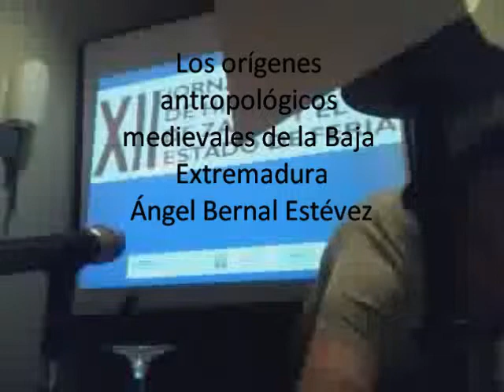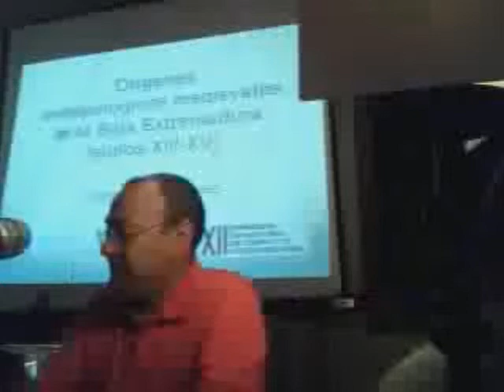Los orígenes antropológicos medievales de la Baja Extremadura (1/5)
Exposición de Ángel Bernal Estévez en las XII Jornadas de Historia de Zafra y del Estado de Feria. @museosantaclara